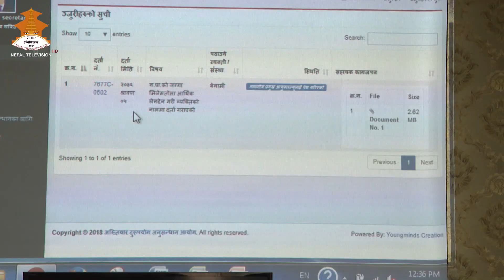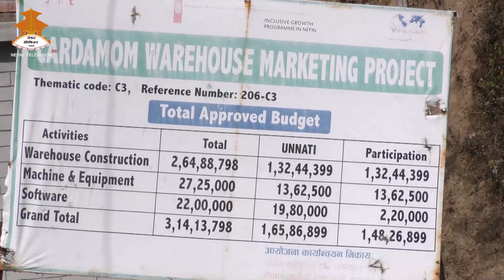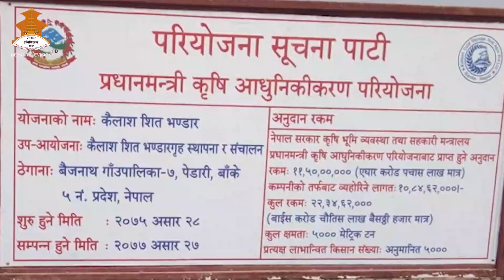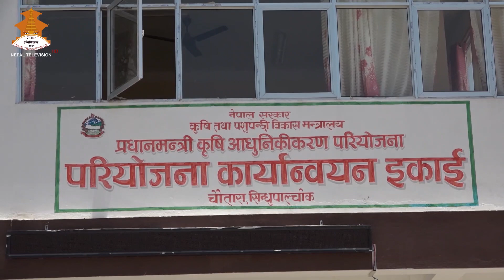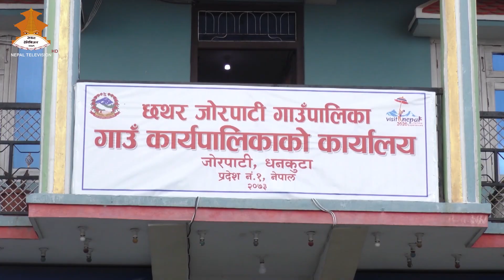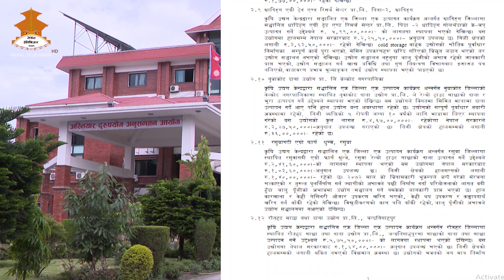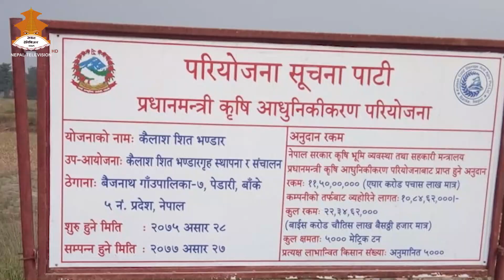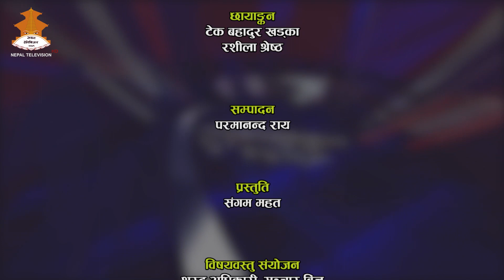SUSHASAN SAWAL || NEPAL TELEVISION 2077-03-02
HOST: SANGAM MAHAT